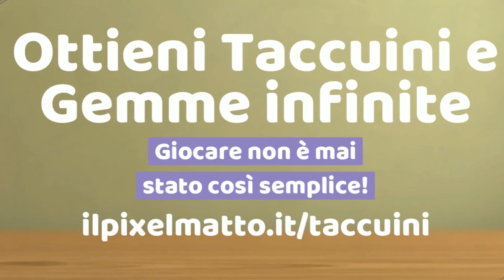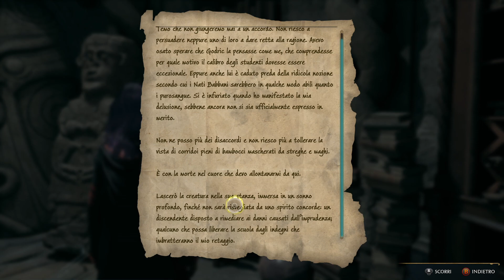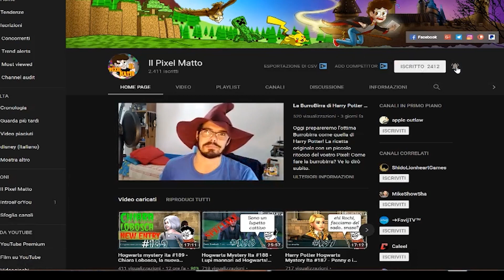Sebastian mi porta sulla via oscura! Le stelle! - Hogwarts Legacy ita #17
Buonsalve ragazzi! Oggi missioni con Sebastian Sallow! La magia oscura è tra noi!